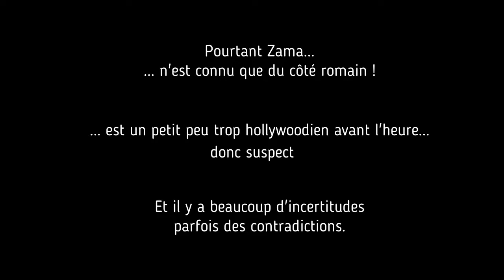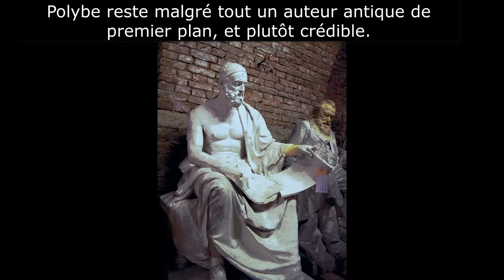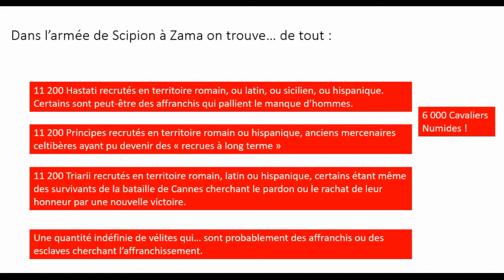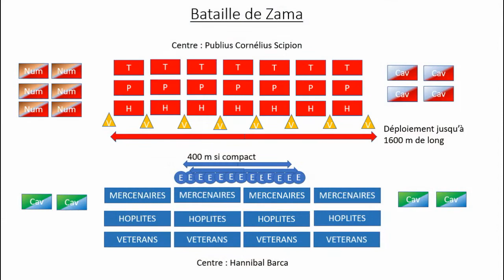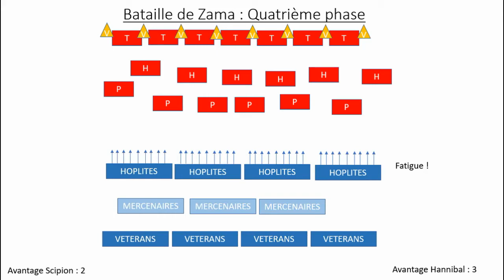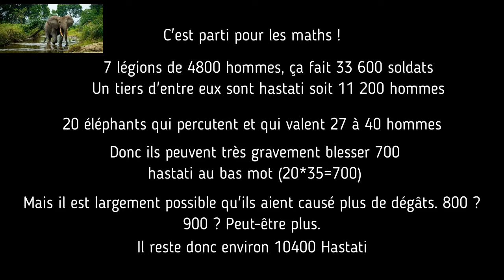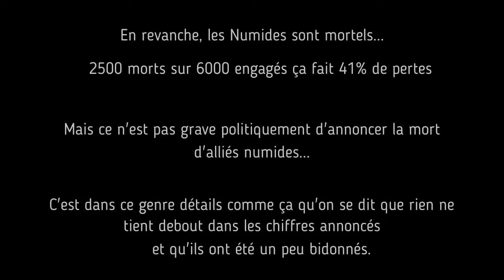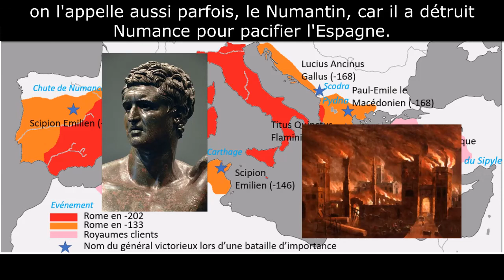Zama (-202) : Scipion l'Africain contre Hannibal Barca. Les ressemblances plus que les différences.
La bataille de Zama est belle et bien décisive car elle conclut la seconde guerre punique. Malheureusement, elle n'est pas très bien connue, car seul le témoignage indirect de Polybe, repris par les autres auteurs antiques, permet de reconstituer ce qui a pu se passer.
Et ce qui se passe est surprenant...

Cela a sans doute alimenté le mythe suivant lequel il n'y avait pas eu de bataille de Zama. Et ce serait tentant. Hannibal serait demeuré invaincu en Italie, abandonné par le sénat carthaginois. Le port de Carthage aurait pu accueillir une grande marine de guerre sans enfreindre le traité de paix... et plein d'autres choses... Mais sans Zama, c'est très difficile d'expliquer le déclin brutal de Carthage. Donc je prends le parti d'adhérer à l'histoire officielle, telle qu'elle est enseignée aujourd'hui, encore très majoritairement. Toutefois, je prends énormément de recul quant à une vision académique pour présenter Zama non pas comme une grande victoire de Scipion, mais plutôt comme une presque défaite probable qui a été transformée in extremis en victoire par l'intervention de Massinissa. En effet, le récit de Polybe contient trop de failles et d'invraisemblances pour ne pas tenter de combler les lacunes par une interprétation sans doute plus rationnelle de ce qui a pu se passer. Et j'insiste, c'est ce qui a pu se passer. Car personne ne détient la vérité sur ce qui s'est réellement produit à Zama. Les détails se sont perdus.

Au niveau des sources, je m'appuie toujours sur mon "Guerre et Histoire n°27" d'octobre 2015. Eux-mêmes vont prendre appui sur les travaux de Giovanni Brizzi, Eric Tréguier, Yann Le Bohec, Adrian Goldsworthy, Yozan Mosig, le fameux détracteur de Zama... et d'autres, car la liste est longue.

Je vous conseille aussi les "Contes et Récits de l'histoire de Carthage" de Jean Defrasne, ou "La légende de Carthage" d'Azedine Beshaouch ainsi que tous les bouquins d'histoire possibles pour latinistes afin de continuer à croiser les sources et alimenter une réflexion saine en ayant des points de vue différents.

D'autres youtubers anglosaxons ont également faits un excellent Zama, avec un point de vue différent du mien, et il faut le respecter aussi, car étant donné le flou sur cette bataille, beaucoup d'explications sont possibles et les incertitudes sont nombreuses. J'adopte personnellement une position où je ne crois pas à un succès romain si facile que ça, mais même si Hannibal est mon héros historique depuis l'enfance, et bien... il a quand même été battu à Zama et j'ai toujours voulu savoir comment c'était possible qu'il fût battu après des succès éclatants.

Je vais aussi adopter des hypothèses dans cette bataille que vous ne trouverez sur presque aucune source, simplement parce que je croise énormément tout ce qui se dit avant Zama et après Zama. Par exemple, le fait que Rome ait recruté des mercenaires et des esclaves est surtout vrai après Cannes en -216, mais elle ne bénéficie toujours pas de son recrutement habituel de citoyens et d'alliés italiques jusqu'en -203. J'essaye vraiment d'aller dans toutes les zones d'ombres qui ne sont pas explicites pour tenter de reconstituer les faits, que j'estime être les plus plausibles. Bref, pour expliquer Zama, je regarde tout ce qui se passe entre -220 et -180.

Vous pourrez aussi constater que je me sers d'images de synthèse issue de Rome Total War II pour les batailles ainsi que du documentaire "Hannibal, Rome's worst nightmare" fait par la BBC en 2006, autrement dit, "Hannibal, le pire ennemi de Rome" comme titre français adapté. Comme toujours, toutes les autres images sont glanées à partir de l'Internet, sauf lorsque j'apparais, mais je les modifie afin de ne pas les présenter exactement telles qu'elles sont, afin de rester dans un fair use ou un usage loyal de tout ce qui est droit d'auteur. Je me suis permis aussi de ne pas flouter les détracteurs de Zama comme M. Yosig car il revendique publiquement sa position, qui est intéressante sans être convaincante (à mes yeux). Mais je le rejoins malgré tout sur le fait que la bataille de Zama n'a pas dû être un franc succès pour Scipion...

Naturellement vous connaissez à me connaître, quand je fais des bulles sur des images véridiques, attention ces bulles narratives sont complètement détournées à des fins humoristiques, sauf mention du contraire. Ne prenez donc pas au sérieux ce second degré de ma part.